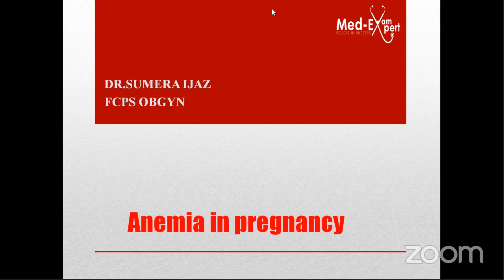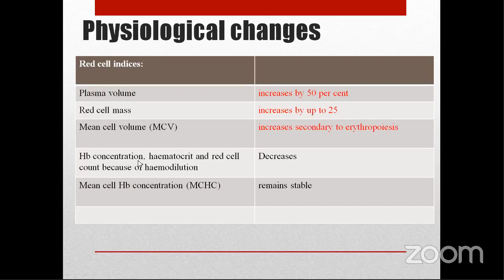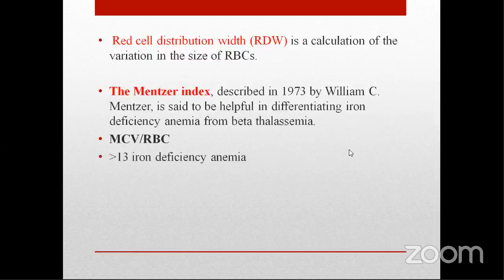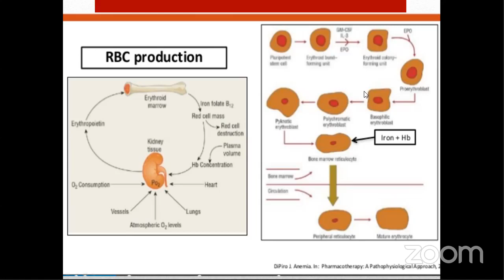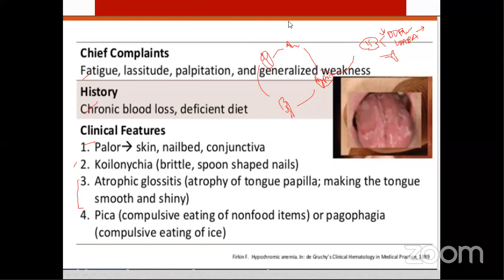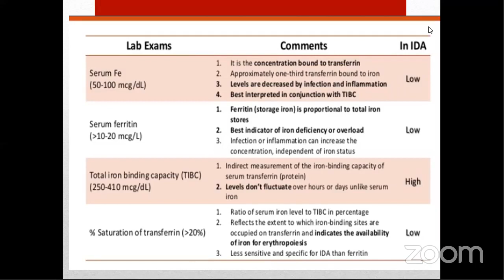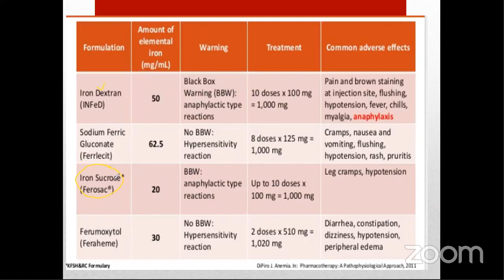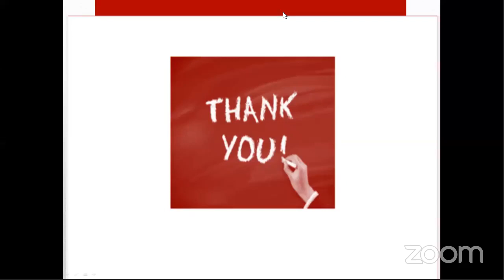FCPS-2 Gynea Written | Anemia in Pregnancy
Many women lack the sufficient amount of iron needed for the second and third trimesters. When your body needs more iron than it has available, you can become anemic. Mild anemia is normal during pregnancy due to an increase in blood volume.

Dr. Sumera Ijaz
FCPS OBGYN

Med Exam Expert is an internationally recognized online study platform for the MRCOG and other examinations. We provide online courses to aspiring doctors across the globe.